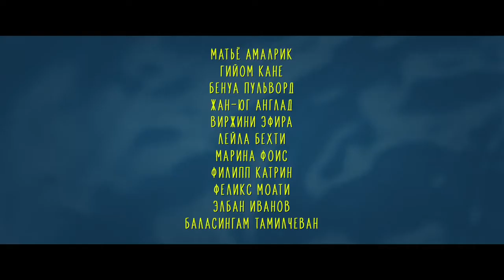"НЕПОТОПЛЯЕМЫЕ" ТРЕЙЛЕР (РУС.) 2018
Настоящие мужчины никогда не сдаются, и если уж решили чем-то всерьез увлечься, то их ничто не остановит. Вот и во Франции великолепная семерка собирается вместе, чтобы сбежать от тягот обыденной взрослой жизни совершенно неожиданным образом. Ведь когда проблемы тянут ко дну, важно оставаться непотопляемыми!